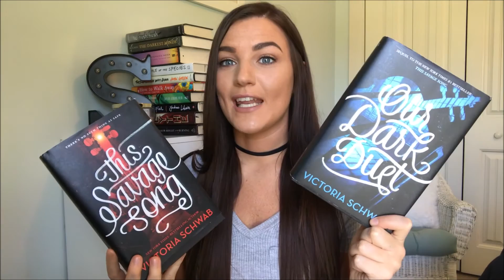MID YEAR BOOK FREAK OUT TAG!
How many books have you read so far this year? Which book was the best one yet?? The last few books I've read have all been really good! xx

W h a t  a m  I  W e a r i n g ?
Top: Charlotte Russe